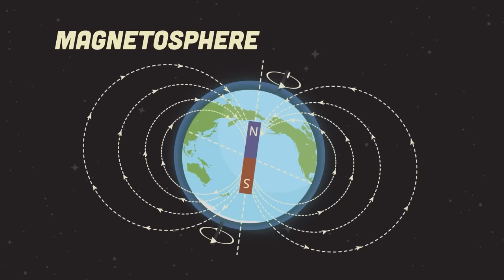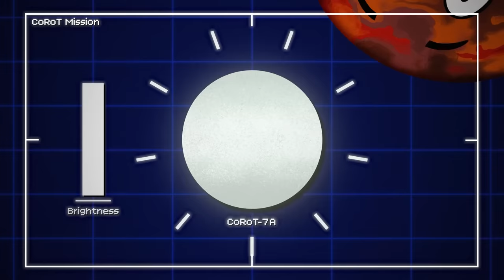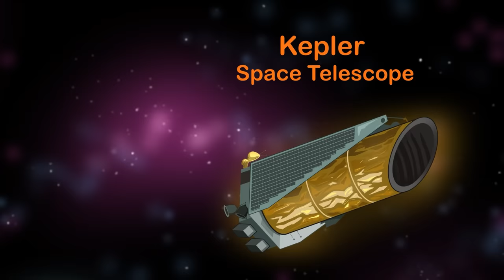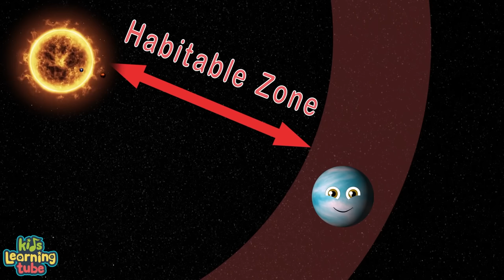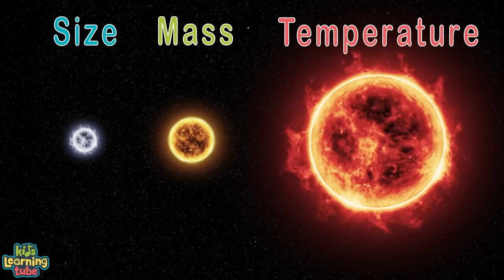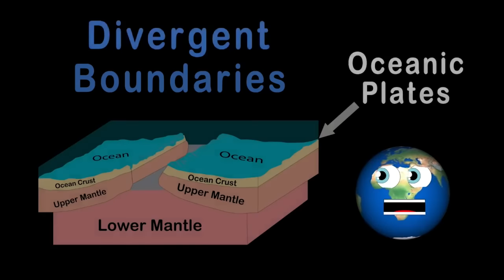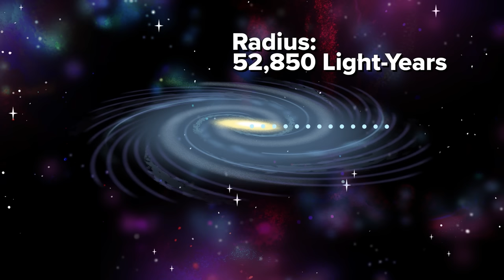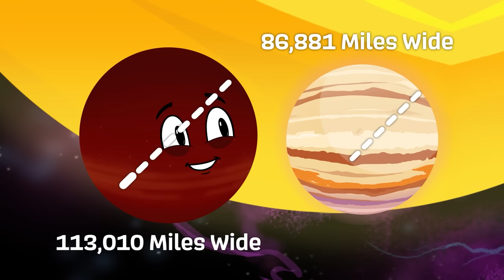What Is Earth's Magnetosphere | Space Science Explained by KLT!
Learn about the Earth's magnetosphere -- the magnetic fields that extend from intro the Earth into outerspace -- and how interact with solar wind, solar flares, and other forces to protect the Earth!